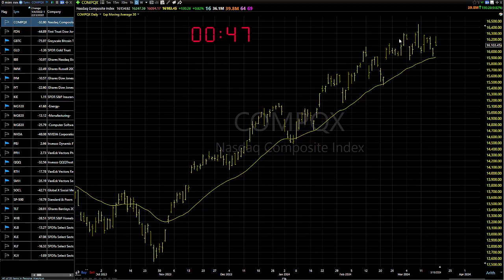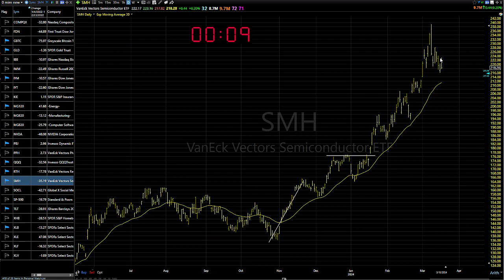03/19/24 Buy The Pullbacks But Wait For Entries: Dave Landry's Market In A Minute